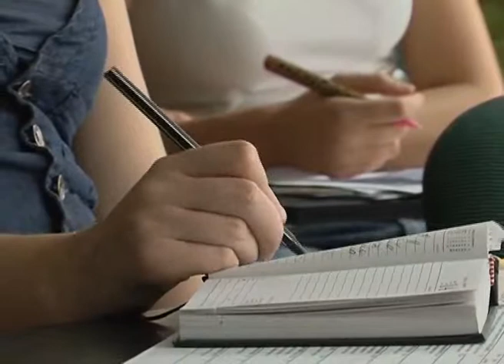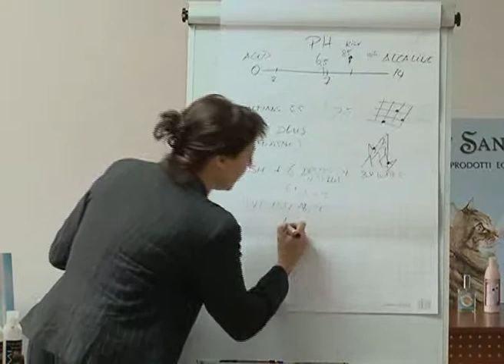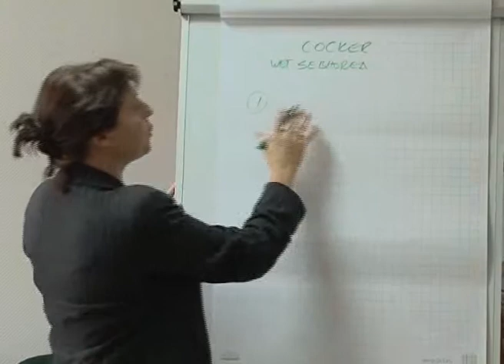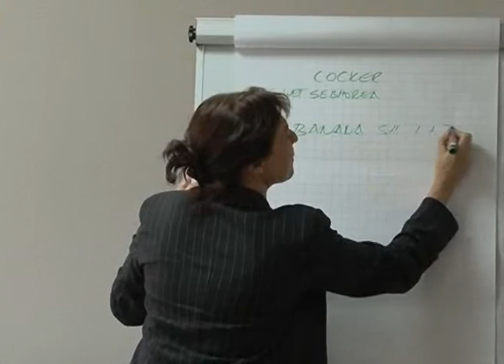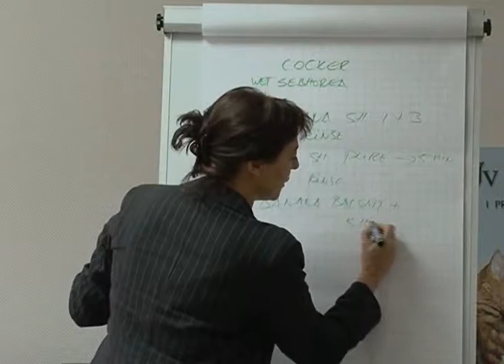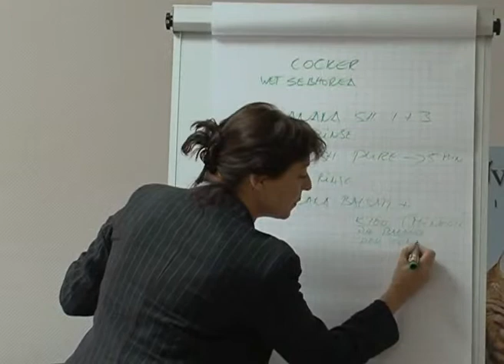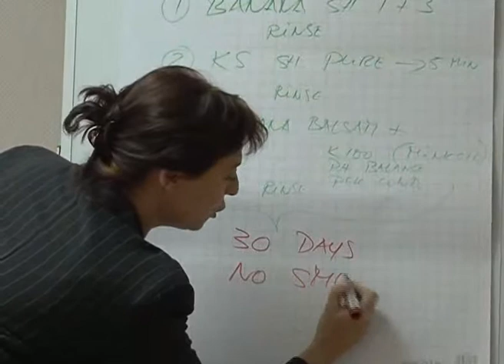Продукция в Iv San Bernard, поддерживающая РН баланс. Ч. 2.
ISB в Украине Фрагмент обучающего семинара Iv San Bernard в Киеве - продукты для поддержания РН баланса животных: бальзам РН, Сил плюс. Часть 2.